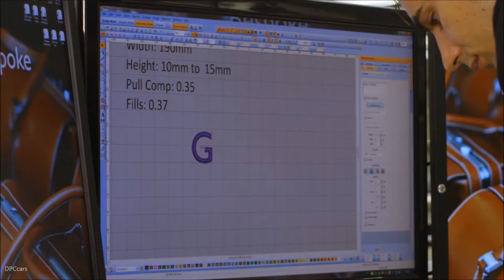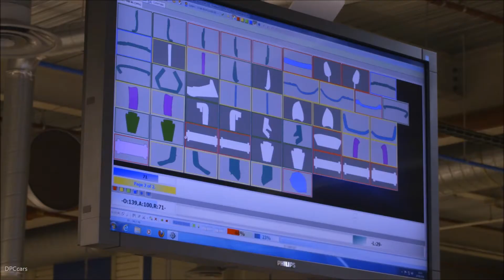Rolls Royce Interior Leather Assembly Factory